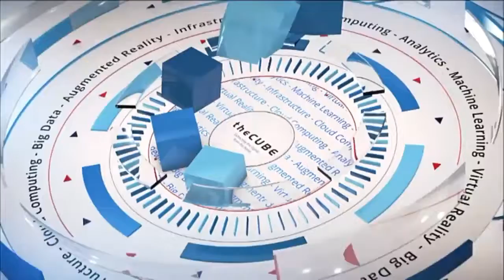Rodolpho Cardenuto, SAP SAPPHIRENOW theCUBE